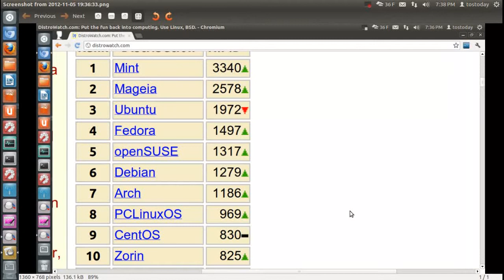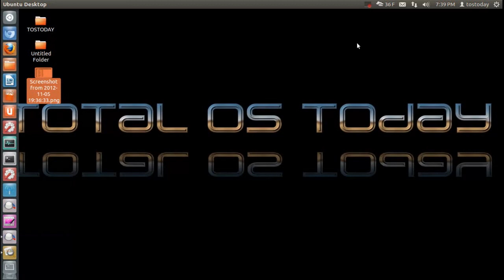Zorin OS Now Top Ten Linux!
LINKS -